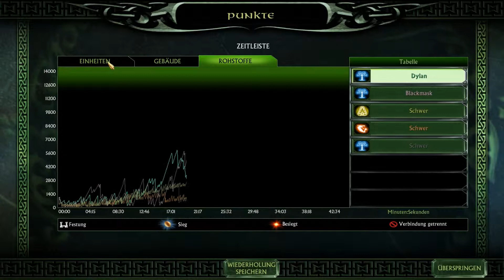Let´s Play Together Der Herr der Ringe Die Schlacht um Mittelerde 2 #058 - Handlungsunfähig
Der Blackmask & Ich(der Dylan) spielen nun Herr der Ringe die Schlacht um Mittelerde 2.
Ist ein Spiel aus dem Hause von EA. Im Spiel werden wir das sogenannte Ringkriegsszenario spielen mit vielen einzelnen Gefechten.
Euch hats gefallen?
Dann...